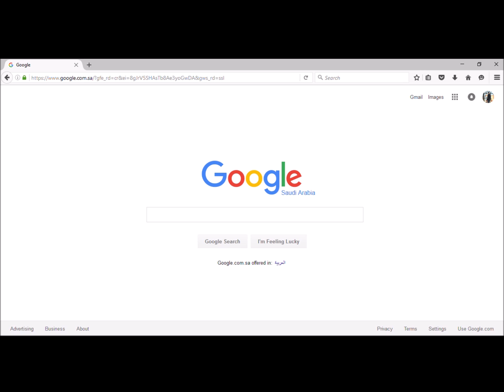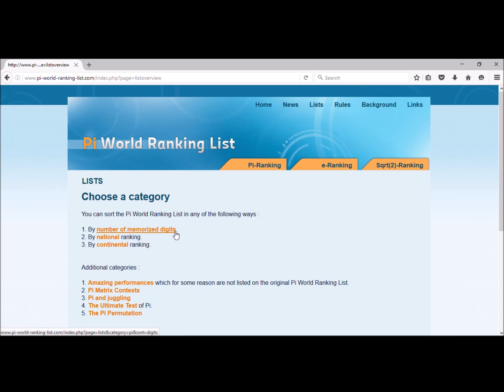وش هالـ(ط) اللي في كل قوانين الدائرة؟ What is this "pi" in circles formulas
صحيح ان (ط) او (باي) هي 3.14 .. بس هالكلام في نفس الوقت موب صحيح..
تابعوا الفيديو عشان تعرفون من وين جا هالرقم اللي نستخدمه لحساب محيط الدائرة.. مساحتها.. وحجم الكرة المتكونه منها..

يلا عاد شدّوا حيلكم أبي اشوفكم في هالقائمة..

رابط الاضاءة اللي أستخدمها

الأقلام اللي استخدمها:
Paper Mate
هايلايترز: أوفيس ديبوت

آلتي الحاسبة

تذكروا: Keep Calm.. Love Math